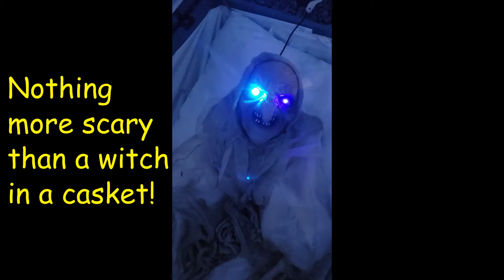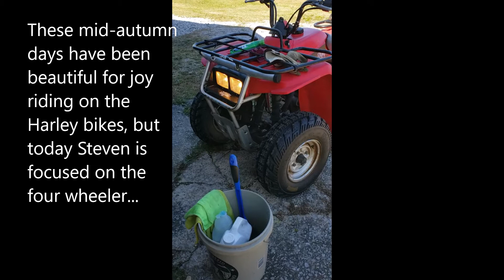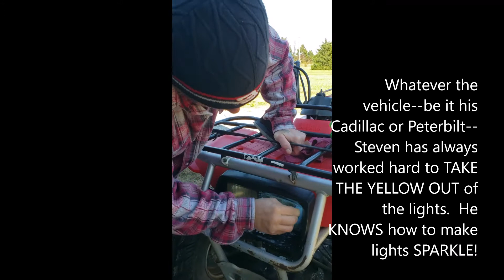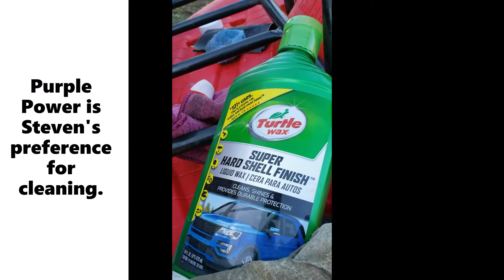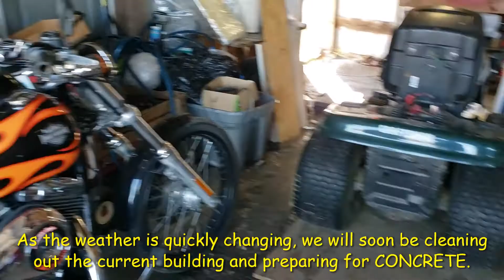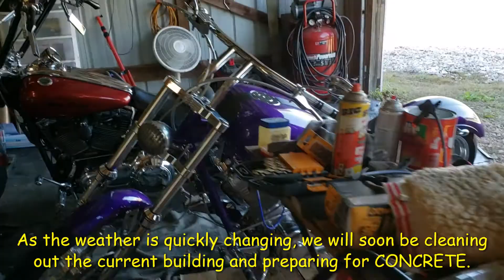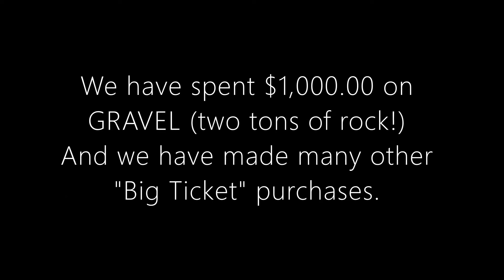Movie Night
The sun is going down! It is dusk...and strange things happen after the sun goes down! Pull up your chair to the cozy fire, grab yourself a bag of Orville Redenbacher popcorn and snuggle up to a loved one (social distancing not necessary). This is MOVIE NIGHT with Big Belly Rebuilds!

Tonight's FEATURE PRESENTATION is FOUR WHEELER FANTASY.  This "movie" upload features our Yamaha four wheeler.  Steven demonstrates how he cleans headlights with some of his favorite cleansing agents.  And if anyone can make buffing out the yellow dullness from headlights an exciting adventure, it would be my wonderful hubby.  He can make ANYTHING shine like a diamond!

As with all movies played in the theater, we have some fun previews for the audience.  We have included some delightful footage from our local community's (Cerulean, KY) Halloween event.  At the time of this upoad, Halloween was only four days ago... so I felt that it would be not be too much of a stray to include some fun videos and photographs from our local gathering.  It was the first time our community came together for such an event; it was an effort to avoid door-to-door trick-or-treating amid the Covid-19 pandemic.  Our little community certainly came together much to the delight of all the many children in our area.

In this "movie," we explain future plans for our current building.  We have made the decision to be be frugal and use our current building rather than build a "new" shop like origianlly planned.  We will need to get a firm concrete foundation laid before Steven will be able to install the two motorcycle lifts that we already have in our possession.

So SO SO many things are happening with us at Big Belly Rebuilds.  We are less than two months away from the new year.  And come January, we would like to be fully in businnes.  All that we have done to date has been in preparation for what is to come.  All the purchases that we have made and all the "groundwork" we have been working on---all of this for the cumulative effort to bring about our grassroots business.

If you are not currently a subscriber, please join us on our ongoing adventure as things are coming together for us.  We ask that you also "Like" us and share our videos on your own social media.  We are currently getting most of our views from Facebook where peopole have shared our videos on their own pages.  Every "Like" and every "comment" helps Youtube recognize us as a legitimate presence.  Likes and comments help us to GROW as a channel and reach more of an audience.  Thank you in advance for helping us with your likes, shares, and comments.  We would love to have you!    Buckle up, and join us for a fast ride!

As always. thank you for your interest and support!

Ruthie B. Howard
for the Steven Howard Family
Big Belly Rebuilds